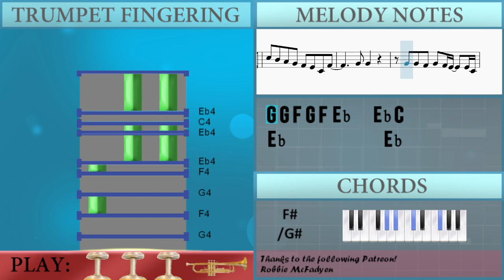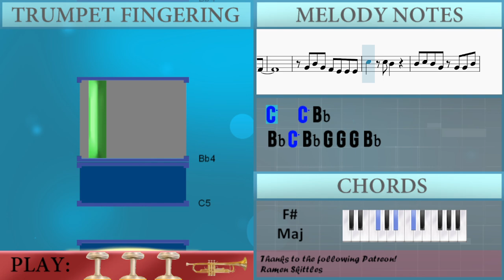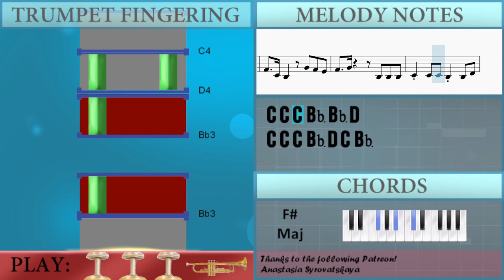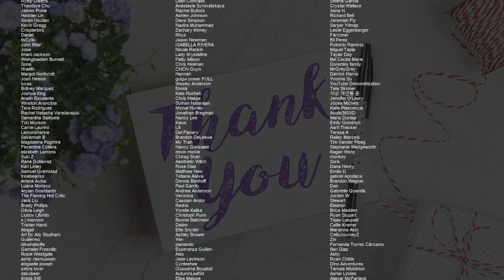How to play Summer Baby by Jonas Brothers on Trumpet (Tutorial)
Comment and let us know how the videos have helped you. It keeps us going! :)The easiest way to learn how to play Summer Baby by Jonas Brothers on the trumpet. It's a trumpet tutorial for Summer Baby by Jonas Brothers.

EasyMusicLesson teaches you to play the your favorite instrument, through easy and simple animation so that you too can learn how to play Summer Baby by Jonas Brothers on the trumpet easily. A trumpet tutorial with visual animation graphic.

Chords of Trumpet arrangement:
Gb Maj   Db Maj   Eb Min   Db Maj   Eb Min 7   Db Maj   Gb Maj
Db Maj   Eb Maj   Gb Maj   Db Maj   F Maj   Bb Min   Gb Maj
Db Maj   F Maj   Bb Min   Gb Maj   Db Maj   F Maj   Bb Min
Gb/Ab   Gb Maj   Db Maj   Eb Min   Db Maj   Eb Min 7   Db Maj
Gb Maj   Db Maj   Eb Maj   Db Maj   Gb Maj   Db Maj   F Maj
Bb Min   Gb Maj   Db Maj   F Maj   Bb Min   Gb Maj   Db Maj
F Maj   Bb Min   Gb/Ab   Gb Maj   Db Maj   F Maj   Bb Min   Gb Maj
F Maj   Bb Min   Gb/Ab   Gb Maj   F Min   F Maj   Bb Min   Gb Maj
F Min   F Maj   Bb Min   Gb Maj   F Min   F Maj   Bb Min   Gb/Ab
Db Maj   Eb Maj   Db Maj   Gb Maj   Db Maj   F Maj   Bb Min
Gb Maj   Db Maj   F Maj   Bb Min   Gb Maj   Db Maj   F Maj
Bb Min   Gb/Ab   Gb Maj   F Min   F Maj   Bb Min   Gb Maj   F Min
F Maj   Bb Min   Gb Maj   F Min   F Maj   Bb Min   Gb Maj   F Min
F Maj

Melody notes of Trumpet:
C5 Eb5 C5 Bb4 Bb4 C5 Bb4 Ab4
Bb4 Ab4 G4 G4 Ab4 Bb4 C5
Eb5 Eb5 C5 Bb4 Bb4 C5 Bb4 A4
Eb4 Eb4
Eb5 C5   Bb4 Eb4 Eb4 Eb4
G4 Bb4 G4 Eb4 F4 C4 Eb4 Eb4
G4 Ab4 Bb4 Ab4   G4 Ab4
G4   F4   Eb4   Bb3
G4 G4 Eb4 F4 Eb4 Eb4 Eb5
F4 Eb4 Eb4 Eb5
C5
Bb4 Bb4 Bb4 Bb4 Eb4 Eb4 Eb4
G4 Bb4 G4 Eb4 Eb4   C4
G4 Bb4 G4 F4 Eb4   C4
C5 Bb4 Ab4 G4 F4 Eb4 C4 F4
G4 Bb4 G4 F4 Eb4 Eb4 F4
Eb4 Eb4 F4 Eb4 Eb4 F4
Eb4 Eb4 Eb4 F4 Eb4 Eb4 F4
Eb4 Eb4 Eb4 F4 Eb4 Eb4 Bb4
G4 Eb4 F4 Eb4 Eb4 Eb4 Eb4
G4 Ab4 Bb4 Ab4   G4 C5
Bb4   G4 F4 Eb4   Bb3
Bb4
G4 Bb4 G4 F4 Eb4 Eb4 Eb4
C5   C5 Bb4
Bb4 C5 Bb4 G4 G4 G4 Bb4
C5   C5 Bb4
Bb4 C5 Bb4 G4 G4 Bb4 C5
C5 Bb4
Bb4 C5 Bb4 G4 Eb4 F4 G4 Ab4
Bb4 Bb4 Bb4 Bb4 Eb4 Eb4
Bb4 Bb4 Bb4 Bb4 C5 Eb5 G5
G4 G4
G4 G4 F4 G4 F4 Eb4   Eb4 C4
Eb4           Eb4
Eb4 C4 Eb4 C4 Eb4   Eb4 C4 C4
F4   C4 Bb3   G4 F4 Eb4
F4   G4     Bb3 Bb3 Bb3
C4 C4 C4 Bb3 Bb3 D4
C4 C4 C4 Bb3 D4 C4 Bb3
D4         Eb5